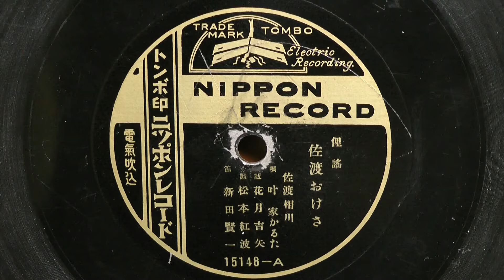佐渡おけさ(叶家かるた)80rpm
昭和03年～10年 トンボ(NIPPON)  俚謡
佐渡相川
唄唱：叶家 かるた
三絃：花月 吉矢
太鼓：松本 紅波
笛　：新田賢一
15148-A